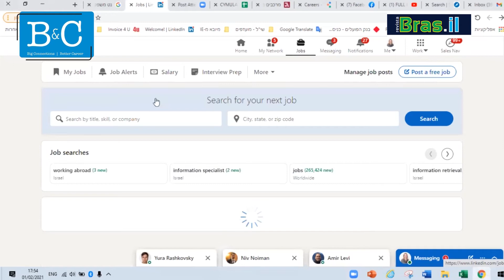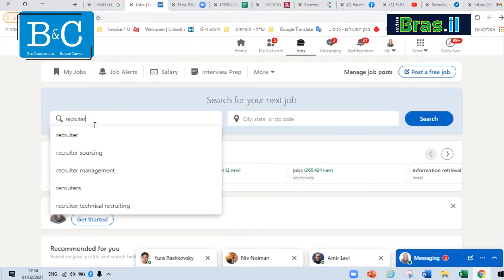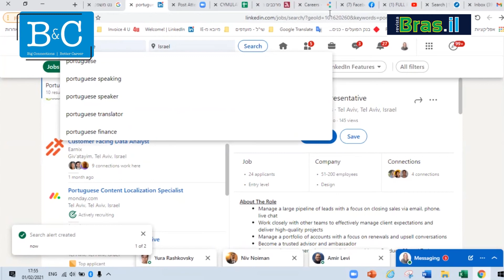Betina & Claudia - Procura LinkedIn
As consultoras Betina Nudelman-Tal e Claudia K. Ajbeszyc dão a dica de como melhorar a procura por emprego no LinkedIn
Conheça a Revista Bras.il, a revista dos brasileiros em Israel